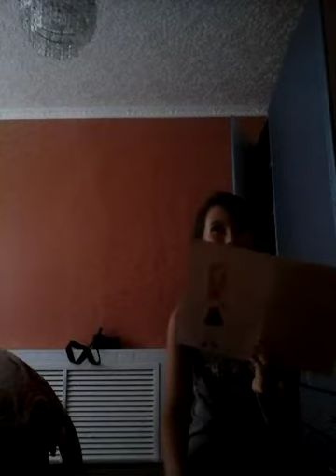Блог3. ЧИТАЮ СВОЙ БРЕДОВЫЙ ДНЕВНИК!!!!!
ЧИТАЮ СВОЙ ДНЕВНИК ЗА 2014 ГОД!!! ПОЛНЫЙ УГАР! !! !